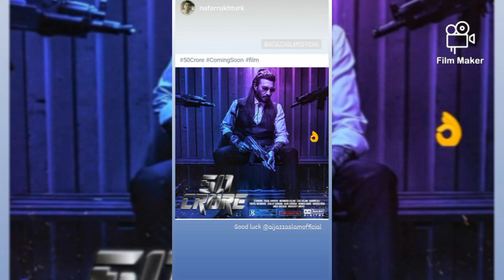(IJAZ Aslam) New Movie 50 Crore official Teaser 2020 || Pakistani film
IJAZ AslamNewMovie50Crore officialTeaser2020
IJAZ AslamNewMovie50Crore officialTeaser2020
IJAZ AslamNewMovie50Crore officialTeaser2020
IJAZ AslamNewMovie50Crore officialTeaser2020

IJAZ AslamNewMovie50Crore officialTeaser2020
IJAZ AslamNewMovie50Crore officialTeaser2020
IJAZ AslamNewMovie50Crore officialTeaser2020
IJAZ AslamNewMovie50Crore officialTeaser2020

IJAZ AslamNewMovie50Crore officialTeaser2020
IJAZ AslamNewMovie50Crore officialTeaser2020
IJAZ AslamNewMovie50Crore officialTeaser2020
IJAZ AslamNewMovie50Crore officialTeaser2020

IJAZ AslamNewMovie50Crore officialTeaser2020
IJAZ AslamNewMovie50Crore officialTeaser2020
IJAZ AslamNewMovie50Crore officialTeaser2020
IJAZ AslamNewMovie50Crore officialTeaser2020

Ijazasalam50croremove IJAZ AslamNewMovie50Crore officialTeaser2020
IJAZ AslamNewMovie50Crore officialTeaser2020
IJAZ AslamNewMovie50Crore officialTeaser2020
IJAZ AslamNewMovie50Crore officialTeaser2020

IJAZ AslamNewMovie50Crore officialTeaser2020
IJAZ AslamNewMovie50Crore officialTeaser2020
IJAZ AslamNewMovie50Crore officialTeaser2020
IJAZ AslamNewMovie50Crore officialTeaser2020

IJAZ AslamNewMovie50Crore officialTeaser2020
IJAZ AslamNewMovie50Crore officialTeaser2020
IJAZ AslamNewMovie50Crore officialTeaser2020
IJAZ AslamNewMovie50Crore officialTeaser2020

IJAZ AslamNewMovie50Crore officialTeaser2020
IJAZ AslamNewMovie50Crore officialTeaser2020

50crorePakistani film#50crorePakistani film